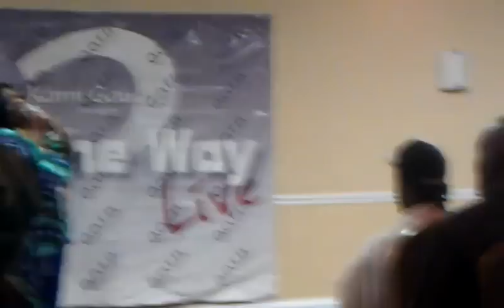Charlina Allen Performing at L.M.A.O. Comedy Show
Charlina Allen performance at LMAO Comedy Show on 10/13/12 in Houma, LA